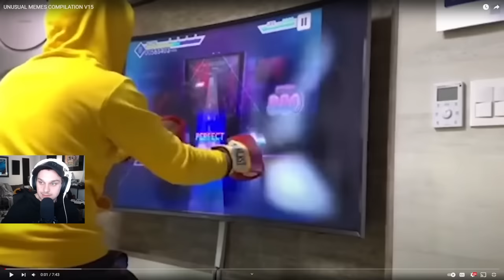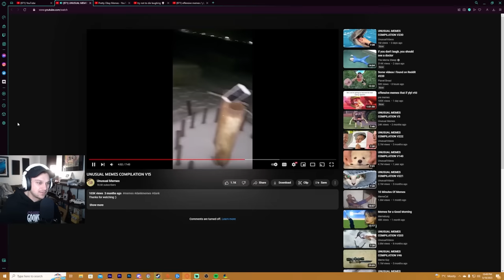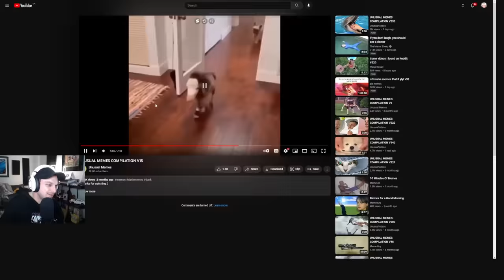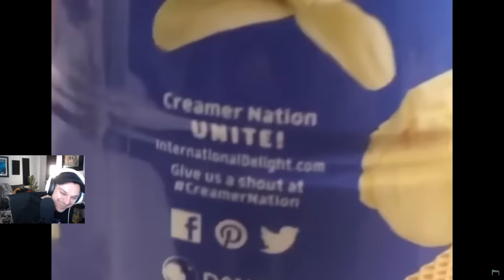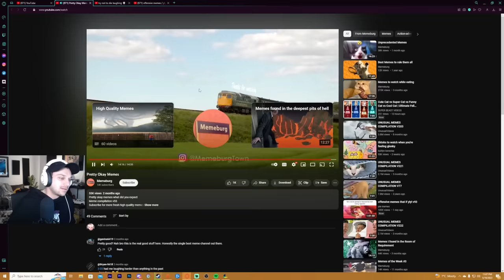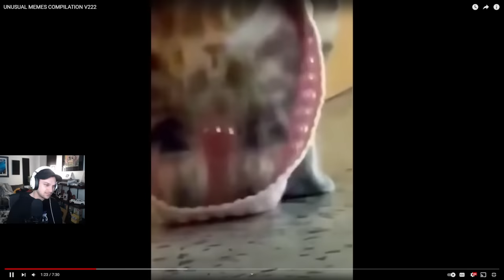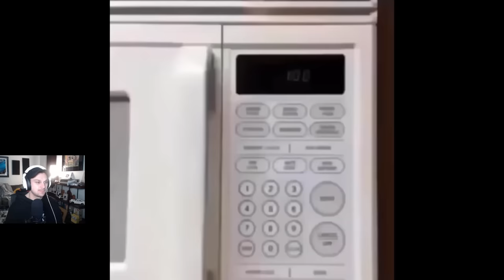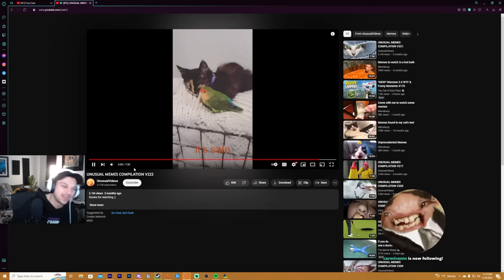Reacting To Memes That Are VERY WEIRD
AMY SCHUMER ISN'T FUNNY